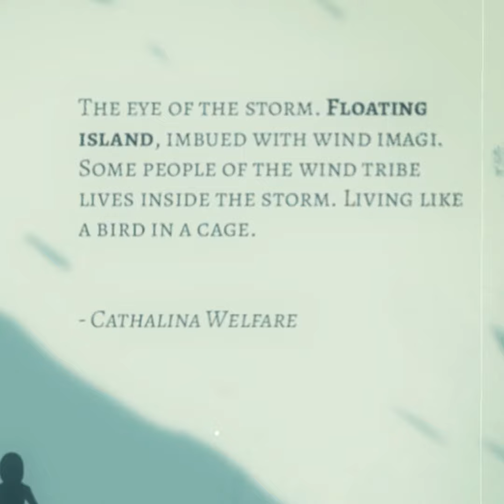The Island of Storm - Scattered Records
A short story for the lost soul.
(Repost due to resolution error).

Deeply appreciate it!